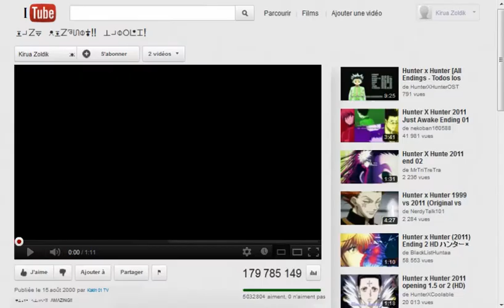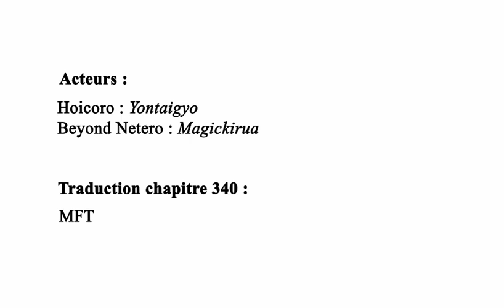HxH : L'annonce de Kakin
ATTENTION SPOILER CHAPITRE 340 (tome 32)
Nous interprétons à notre manière la fameuse annonce devant le monde entier réalisée par Hoicoro, roi des Kakin, ainsi que de Beyond Nétéro.